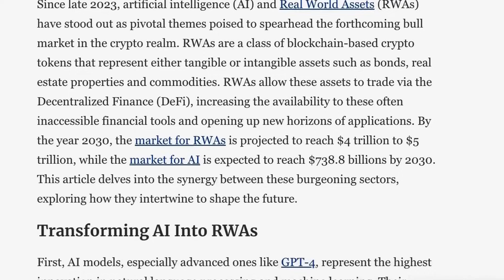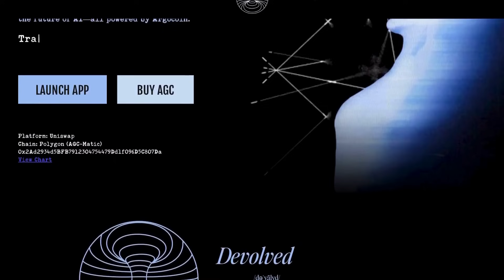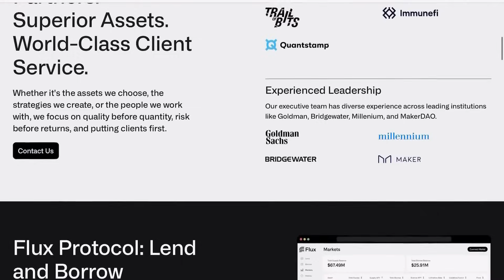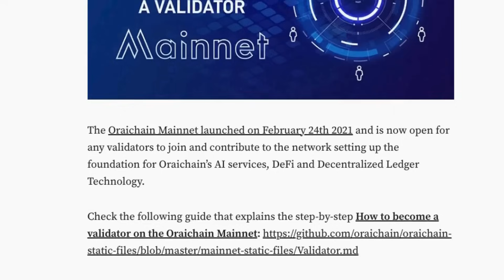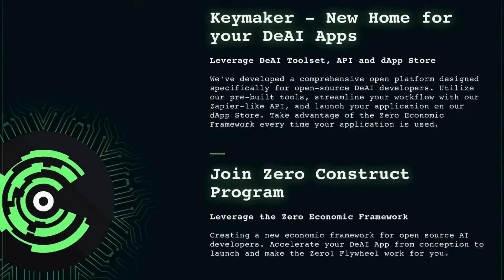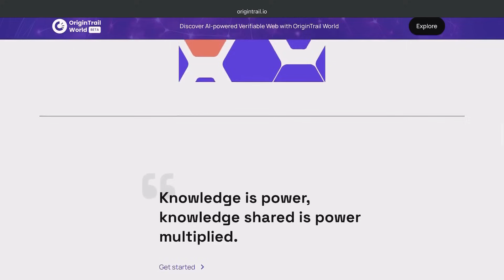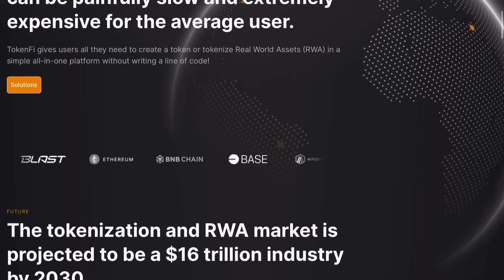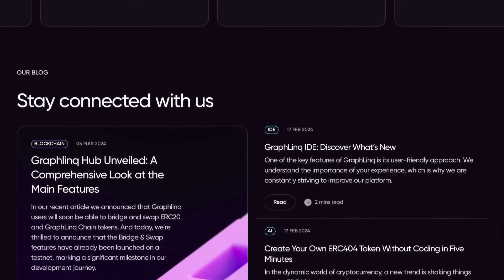Top 10 RWA And AI Crypto Altcoins To 50X-300X By 2025 (URGENT!)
In this video, we will highlight 10 RWA and AI crypto altcoins that have the potential to 50-300x by 2025. Consider investing in the next meta, and make huge profits in the upcoming bull run. Since late 2023, Artificial Intelligence (AI) and Real World Assets (RWAs), have emerged as key themes set to drive the upcoming bull market in the crypto world. BlackRock's interest in RWA, may also boost RWA altcoins' popularity. Watch the whole video to find out what our favourite RWA and AI altcoins are!

TIMESTAMPS:

00:00 - Intro
2:08 - Altcoin 1
4:22 - Altcoin 2
6:56 - Altcoin 3
9:35 - Altcoin 4
12:33 - Altcoin 5
14:54 - Altcoin 6
17:52 - Altcoin 7
20:25 - Altcoin 8
22:50 - Altcoin 9
24:56 - Altcoin 10